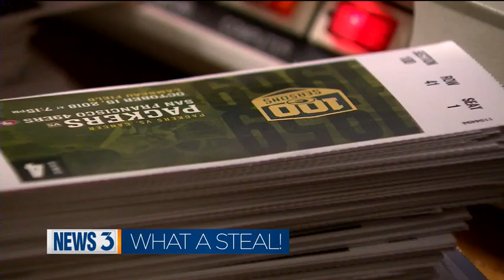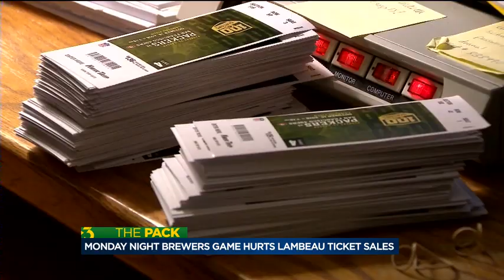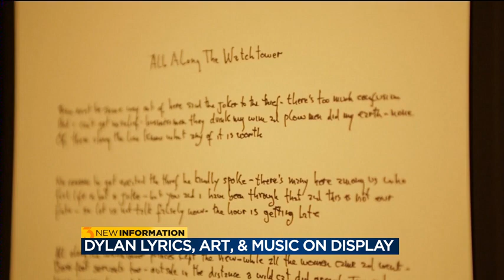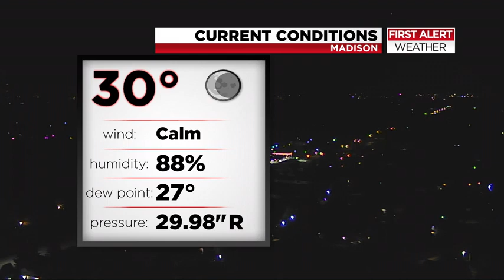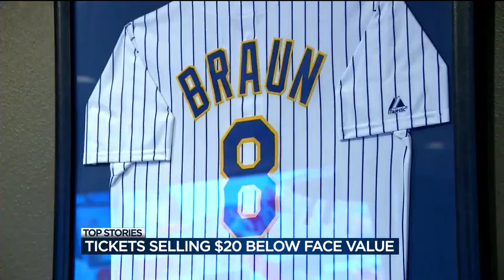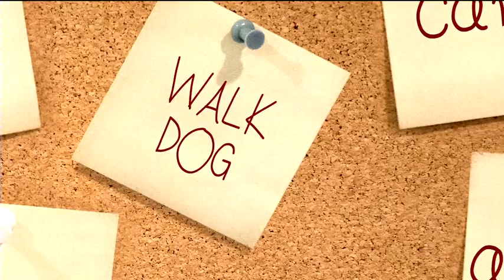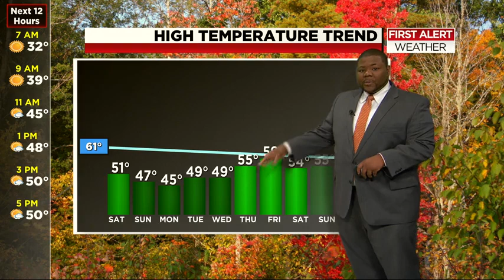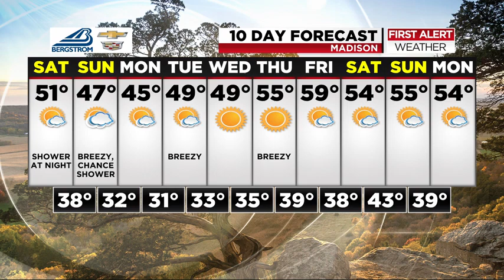News 3 This Morning: October 13, 2018